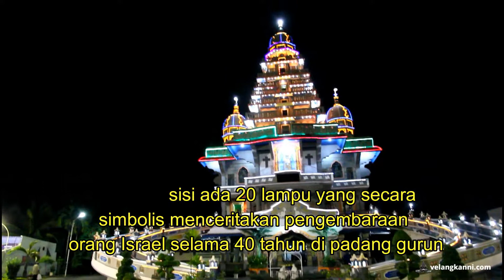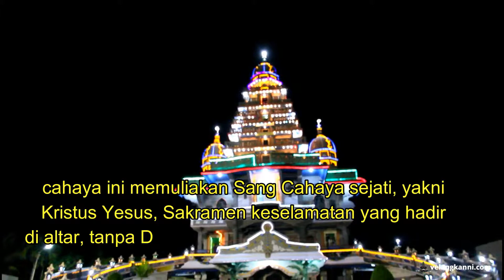Kemegahan Graha Maria Annai Velangkanni Di Waktu Malam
Ketika malam hari lampu-lampu yang menyala menambah suasana menjadi indah. Berselimut dengan gemerlap lampu.Di setiap sisi ada 20 lampu yang secara simbolis menceritakan pengembaraan orang Israel selama 40 tahun dipadang gurun.

Unik dan menarik dengan warna warna meriah yang indah dipandang. Cahaya ini memuliakan Sang Cahaya sejati, yakni Kristus Yesus, Sakramen keselamatan yang hadir dialtar, tanpa Dia kita berada dalam kegelapan malam.

Ave Maria (Gounod, Charles) downloaded from IMSLP. Score and MP3 file are